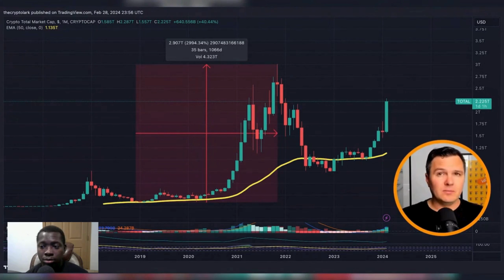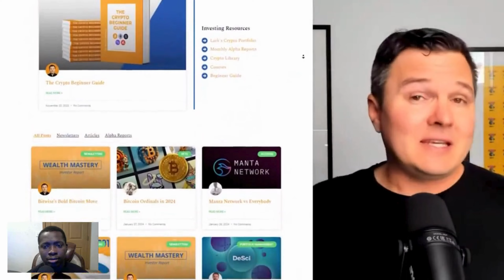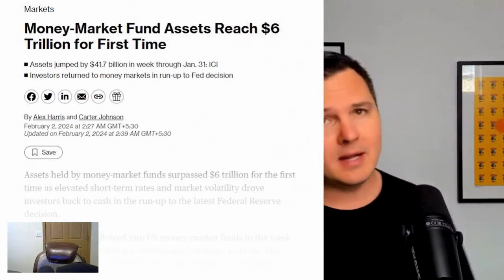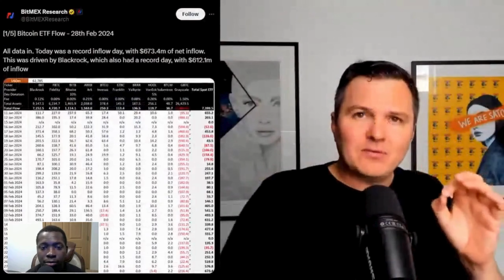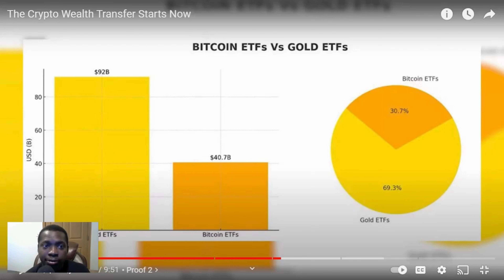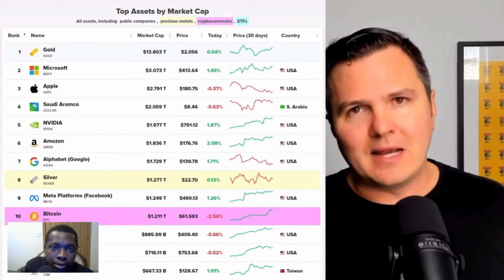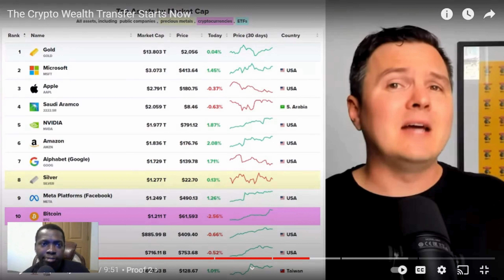The Crypto Wealth Transfer Starts Now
I am reacting to a video called The Crypto Wealth Transfer Starts Now.